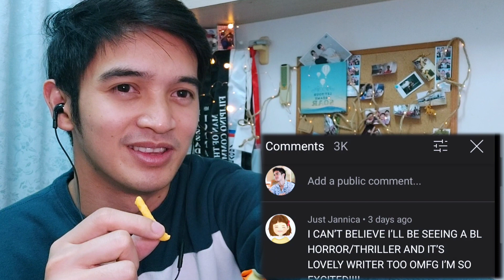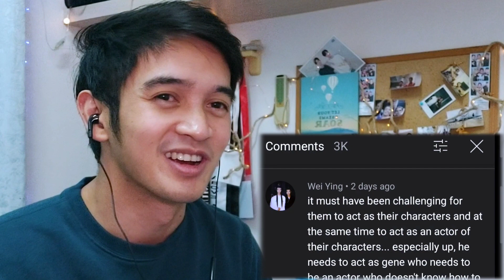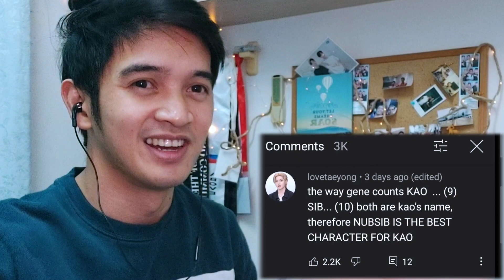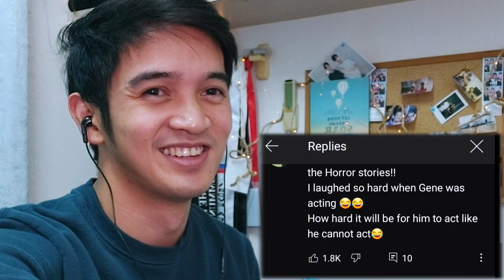Lovely Writer นับสิบจะจูบ REACTION | SPECIAL EPISODE Official Trailer | RomCom and Horror?! YES!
Romance + comedy + horror?!!! Yessss! Ibang iba 'to sa other episodes ng Lovely Writer! I can't wait na! Huhu! ❤️

And you can also follow and support our Individual Social Media Accounts for more updates!

🎵 Track Info:

Title: Origami by Johny Grimes